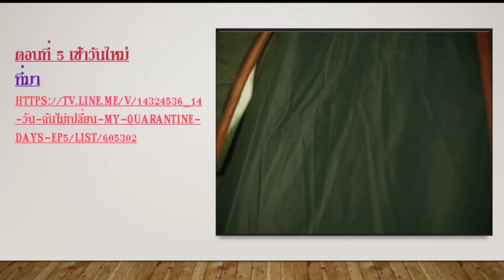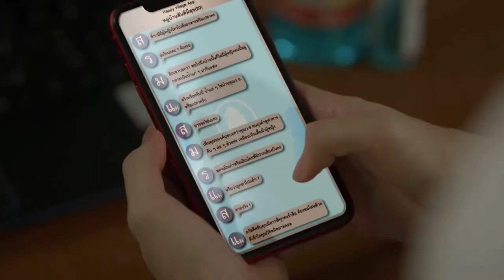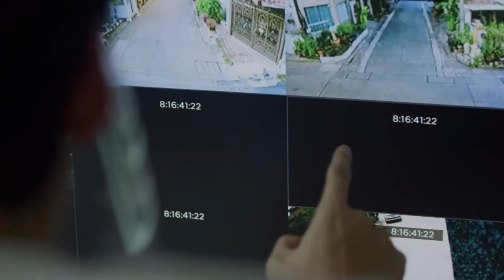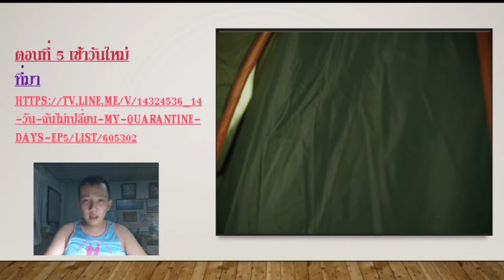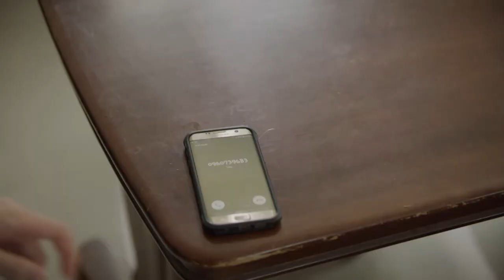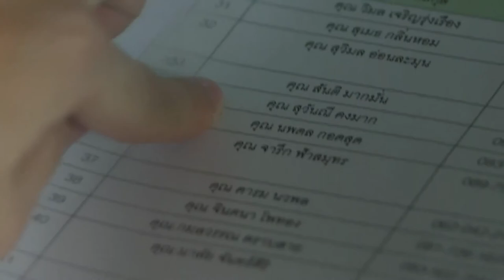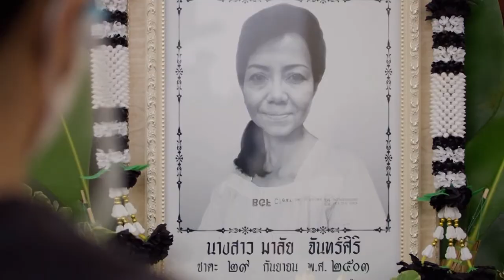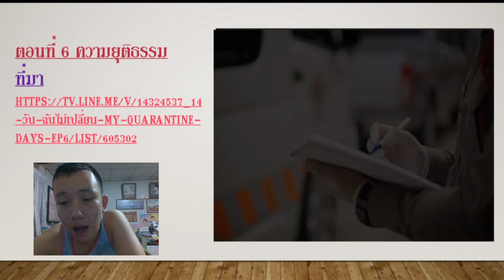สายโว้ย EP.24 Reaction 14 วัน ฉัน(ไม่)เปลี่ยน My Quarantine Days EP.5-6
ตอนที่ 5 เช้าวันใหม่ ที่มา
ตอนที่ 6 ความยุคิธรรม ที่มา
ทุกวันเสาร์-อาทิตย์ เวลา 20:15-20:45 น.ทาง ThaiPBS และ 22:00 น.ทาง Linetv
สามารถคลิกเวลาเพื่อฟังตอนต่างๆที่ต้องการได้อย่างรวดเร็วที่นี่
00:01 EP.5
27:01 EP.6
ช่องทางติตตาม
1.ไอจีส่วนตัว domemie
2.เฟสส่วตัว Domemie Nitithorn Kusosillpawut
3.เฟสเพจ ช่อง Youtube Domemie